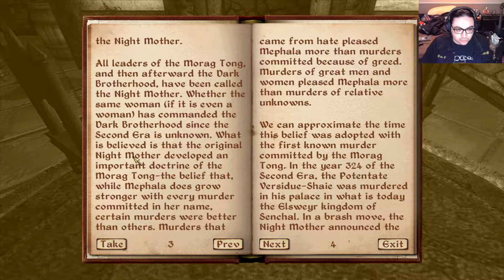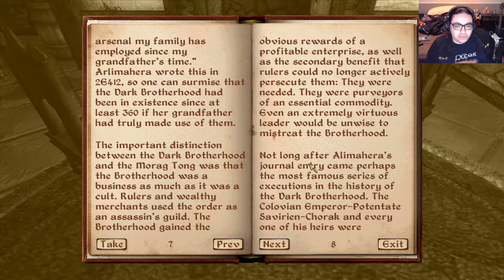Goblinna Phallus Wanders Aimlessly